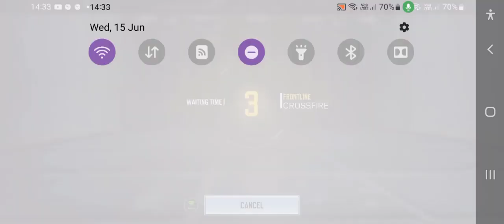COD Mobile Best Kill in MP Match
COD Mobile is the mobile version of the popular MP Battle game on PC, Call of Duty (COD). The mobile version, too, has gained popularity much like its counterpart on PCs and consoles. Activision has introduced several new modes, rewards, and features over various updates that have captivated the community.

COD Mobile is the mobile version of the popular Call of Duty:Mobile Zombie Challenge Match game on PC, Call of Duty (COD). The mobile version, too, has gained popularity much like its counterpart on PCs and consoles. Activision has introduced several new modes, rewards, and features over various updates that have captivated the community.

Hey guys! Today I'll be playing COD Mobile and in this video I will be showing you.